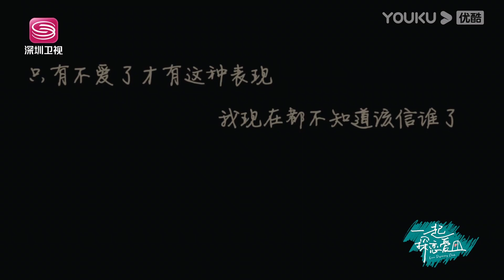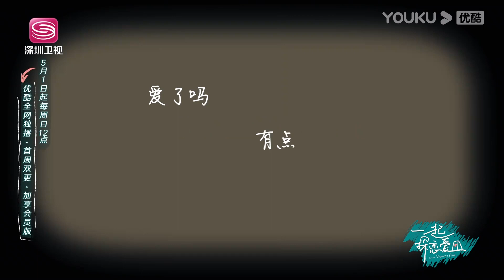预告：现实or剧本？探寻平行人生！探寻爱情！| 一起探恋爱 | 张一鸣/汤忆俊/战思齐/张紫茜/陈如意 | 优酷综艺 YOUKU SHOW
【一起探恋爱】是一档实景进行式剧场恋爱真人秀。恋综新玩法：进行式剧场+恋综。真实世界+游戏世界，让恋爱关系发生更多“反转”，催生更多可能！四个实景场地+上千个道具机关+数十个心动约会场景，教你在游戏中辨别真心！游戏王者是否能够逆袭成为爱情王者？剧本杀是一场游戏，但爱情不是游戏！在这里，只有付出真心，方能找到挚爱！
嘉宾：张一鸣/汤忆俊/战思齐/张紫茜/陈如意

00:00 加入优酷综艺会员，提前抢先看一周
00:30 Join YOUKU SHOW membership to have early access and enjoy the bonus eps